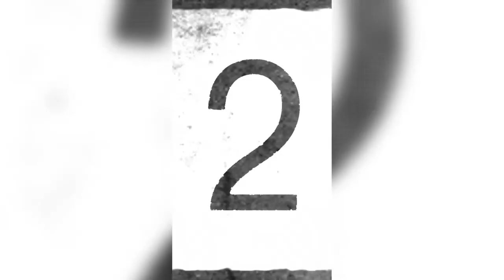Acrylic Paint Pour Process!!!!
Acrylic Pour

Chronic illness, chronically the illest, chronically ill artists, artist, art, paint, painting, paint pour, paint pour how to, Dysautonomia, Ehlers Danlos Syndrome, Mast Cell Activation Syndrome, EDS, MCAS, Hypertension, PTSD, post traumatic stress Disorder, disabled artists